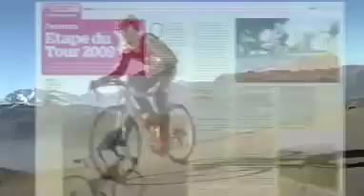In Search of the Ultimate Ride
Join the search & follow the dream at mikecotty.co.uk